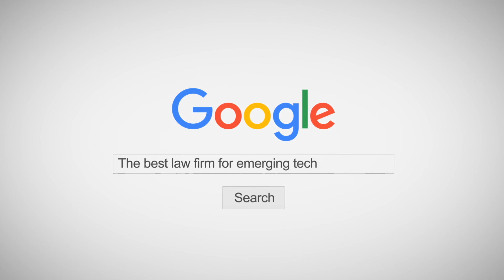法律一分鐘：知識版權管理有4種可以註冊：商標、專利、外觀設計、版權/ 註冊得快冇用，最緊要註冊得準